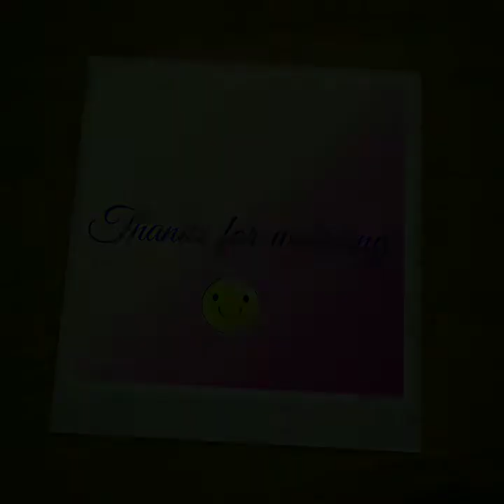BABY WALKER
IN THIS VIDEO YOU WILL SEE BABY IS ENJOYING ON WALKER.
BABY NAME IS AAHIL.

THANKS AND KIND REGARDS,
AAHIL'S MOM.